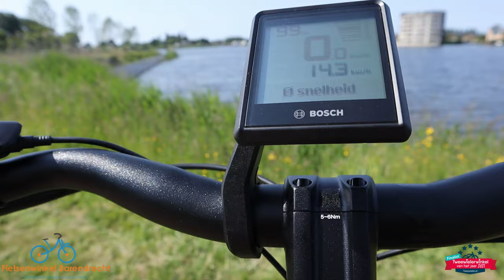Winnaar volgens de Consumentenbond!: Kalkhoff Image 5.b Excite+ BLX 2023:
Benieuwd naar de Kalkhoff Image 5.b Excite+ 2023? Ontdek waarom deze elektrische fiets als beste uit de test is gekomen volgens de Consumentenbond. Deze indrukwekkende fiets combineert uitstekende prestaties, comfort en betrouwbaarheid. Lees onze review en ontdek waarom de Kalkhoff Image 5.b Excite+ 2023 de beste keuze is voor fietsliefhebbers. Bezoek onze website voor meer informatie en koop deze winnaar vandaag nog bij Fietsenwinkel Barendrecht."

Deze beschrijving maakt gebruik van relevante zoektermen zoals "Kalkhoff Image 5.b Excite+ 2023", "elektrische fiets", "beste uit de test" en "Consumentenbond". Het geeft een samenvatting van de belangrijkste kenmerken van de fiets en spoort de lezer aan om meer informatie te vinden op jullie website en de fiets aan te schaffen bij jullie fietsenwinkel.